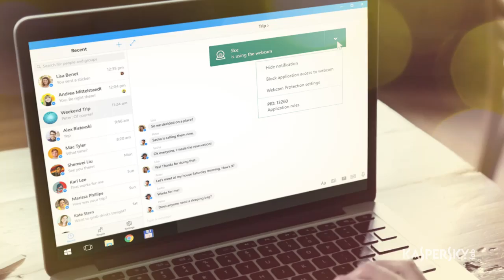Kaspersky Internet Security